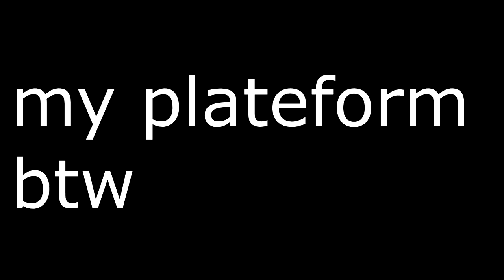Me is cactus in fortnite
Going for content creator for parallel!

SO ME WENT CACTUS MODE IN FORTNITE WITH THE PRICKLY PATROLLER

 ppl who made cactus vid first:
Lachlan
McCreamy

~ Nerdperior ♡